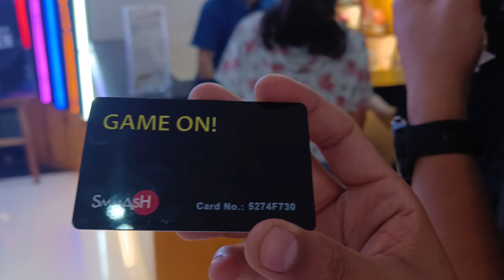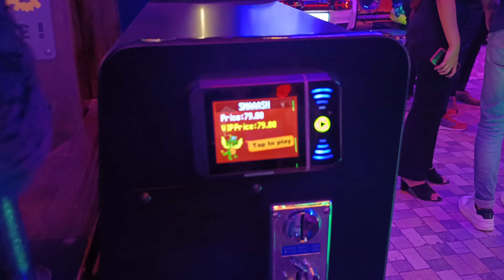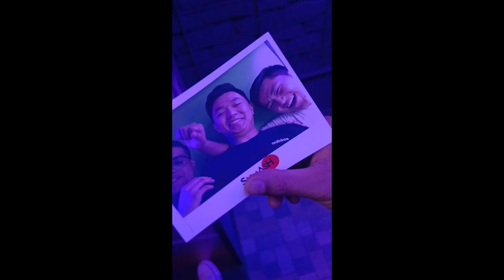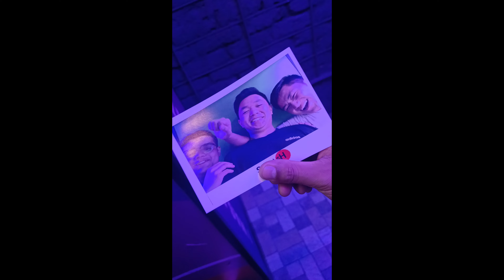Jaipur had Much more than we Expected !! 😀👌jaipur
Hello! Namaste beautiful people!! This is Ak and hope you will enjoy the video. Please leave the support.

Till then Suktti!!! 🤞